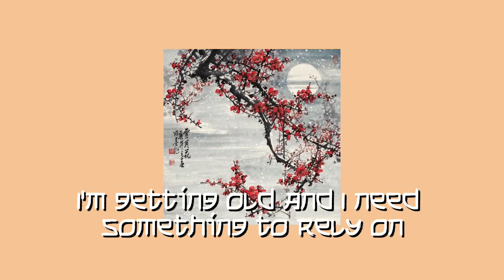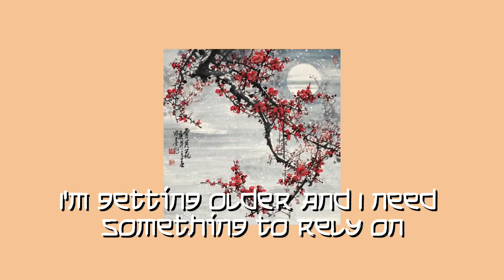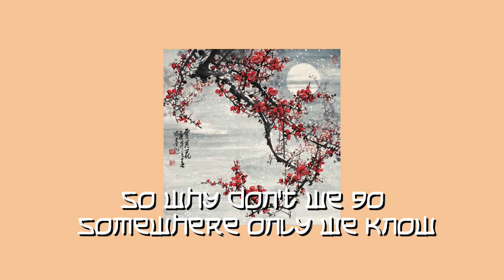Somewhere Only We Know Sped Up - Keane (Full Version)